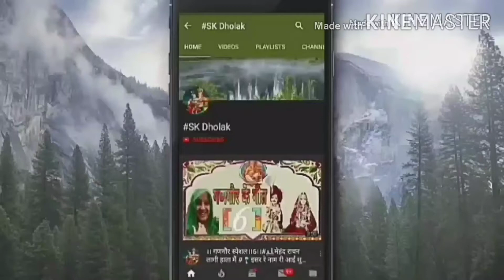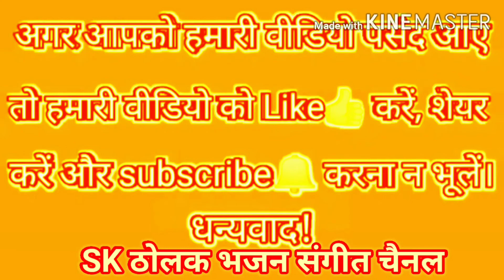मेरे मंदिर अंदर कौन 🌹बम बम भोले भोले🌹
नी ये मनिंदर अन्दर कौन ‌बम बम भोला भोला नी ये डमरु वाला कौन ।। सावन स्पैशल।। Shiv Bhajan 🙏🏻🌹

  कृष्णा भजन
कृष्णा  शिवशंकर का भजन

मेरा तो मोहन मुकुटा वाला हे यो गंगा वाला कौन

भोला बाबा बम भोला बाबा
भोलेनाथ के भजन
dholak ke bhajan
बम भोला बाबा बम भोला बाबा

हैलो दोस्तों नमस्कार हमारे चैनल में आप सभी का हार्दिक स्वागत करती हूं 🙏
भजन कैसा लगा आपको आप कमेंट करके जरूर बताएं प्लीज़

@SKDHOLAK BHAJAN SANGEET